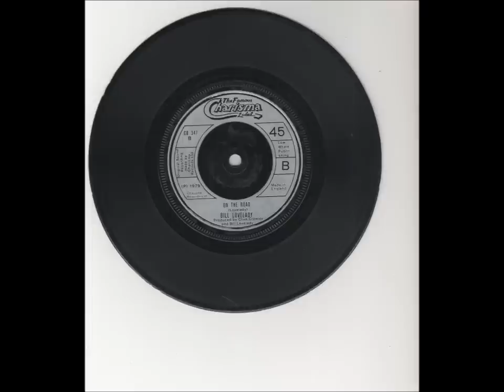Bill Lovelady - 'On the Road'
Instrumental b-side of 'One more Reggae for the Road'.